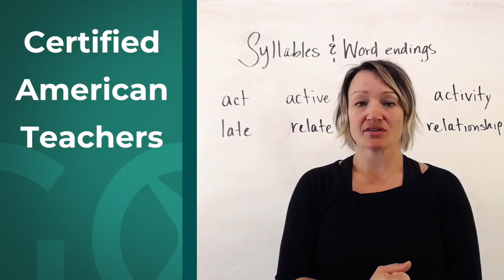Want to learn to speak with an American accent?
Take our FULL American Accent course Today!